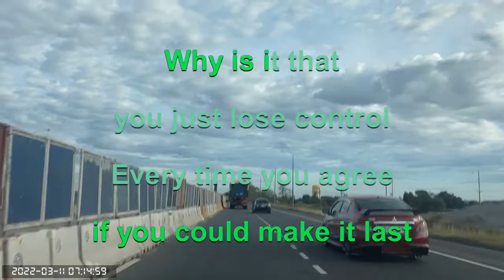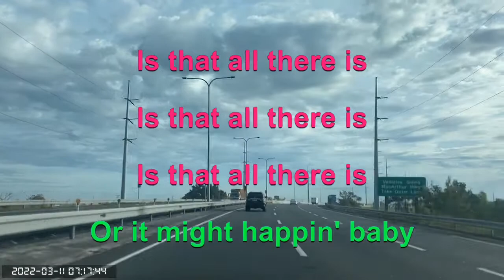1119 Shut Up - The Black Eyed Peas (Karaoke)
SCTEX-NLEX Connector